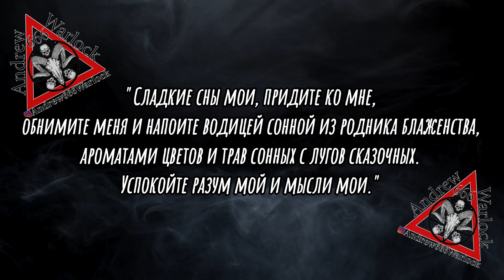Ритуал для улучшения сна.🌙youtubevideo